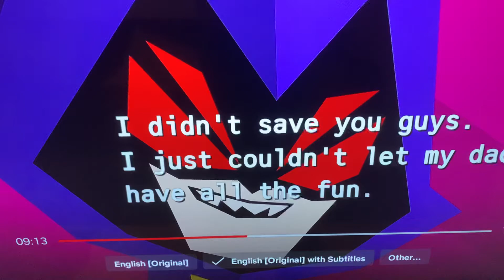Raven be sus 😳